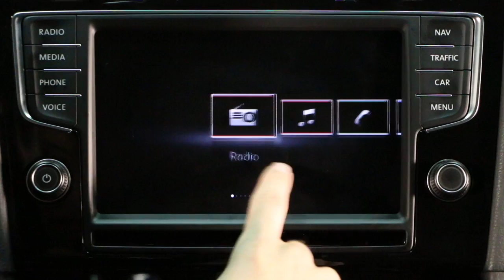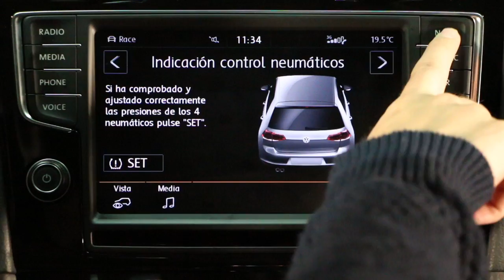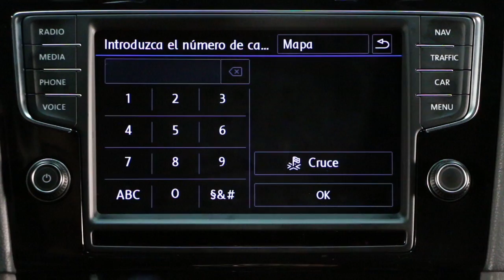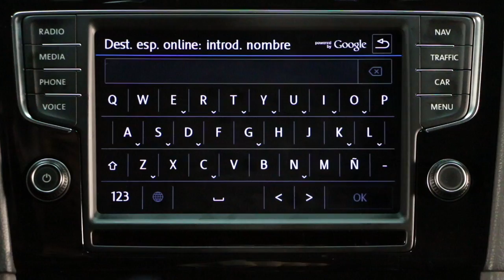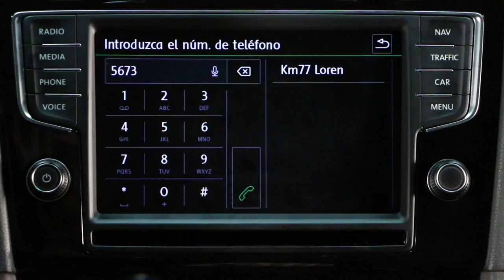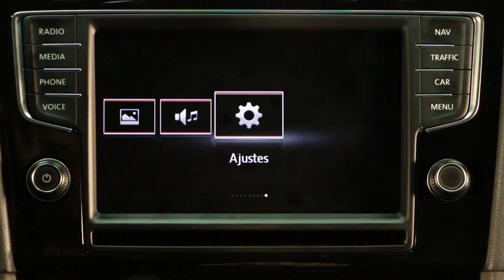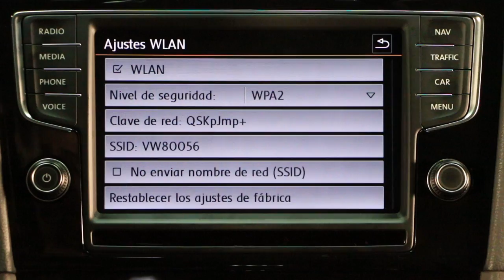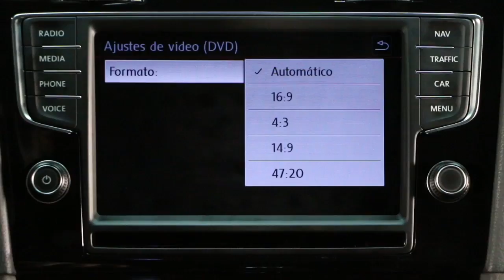Volkswagen Golf R. Modelo 2014. Impresiones sistema multimedia. Discover Pro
El sistema multimedia Discover Pro es opcional en toda la gama. La mayor diferencia respecto al resto de sistemas ofrecidos en el modelo es la pantalla de 8 pulgadas, la visión de la cartografía en perspectiva con simulación de edificios, el disco duro de 60 Gb de capacidad, la conexión Bluetooth para teléfonos móviles ampliada y las órdenes de voz. De manera opcional están los servicios en línea «Car Net» como el tráfico en tiempo real o visor de mapas Google Earth.